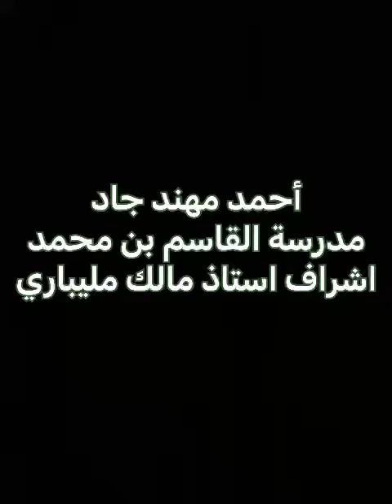شقائق النعمان اعدادالطالب / احمد مهند جاد اشراف المعلم / مالك مليباري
مشروع بديل للواجب لنادة احياء 1 للعام الدراسي 1445 هـ